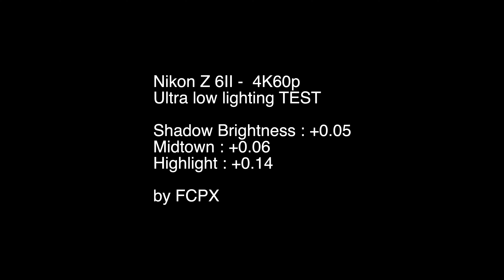Nikon Z6II 4K60p Ultral Lowlight TEST - 초 저조도 테스트[발연기 주의!]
촬영:밤열 감독님